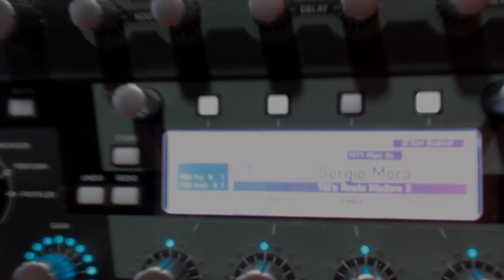Metal Fire - Sergio Mora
Composición "Fire Metal" grabado con Ibanez Premium XX, Fender stratocaster Elite y Kemper Amp.